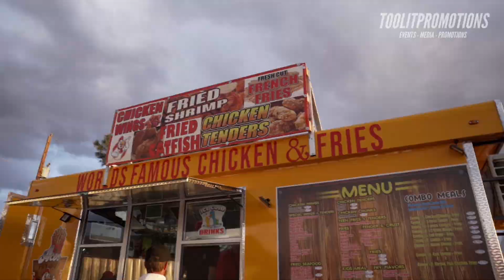Open Mic Night Recap 🎤🔥🔥toolitnm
SONG - EBK JAAYBO - “BOOGIE MAN”